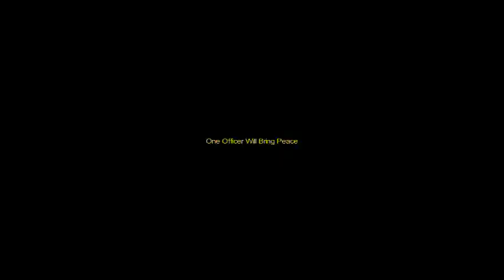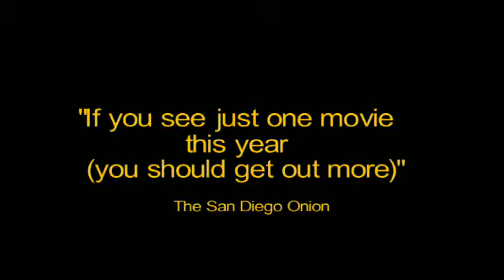Kosher Cop Trailer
This is a trailer for a new movie some people are calling "the best movie of the year".  Of course,those people are on crack.